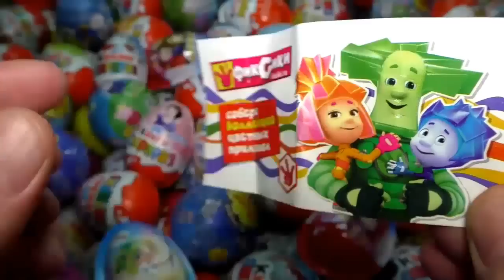Фиксики Surprise Eggs Toys Play Fixiki Новые серии